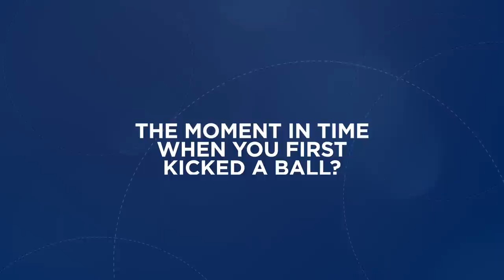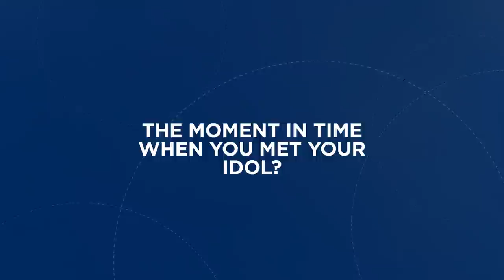Riyad Mahrez, Ruben Dias & Nathan Ake on their best football moments!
Ruben Dias, Riyad Mahrez and Nathan Ake talk us through their most memorable footballing moments to celebrate the QNetCity Watch Collection!